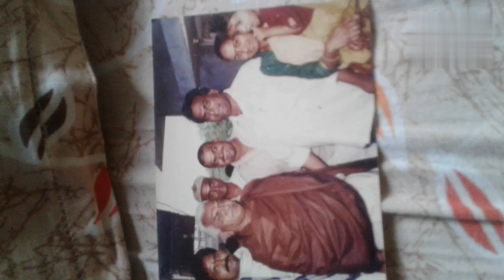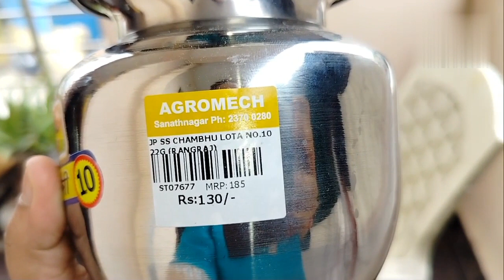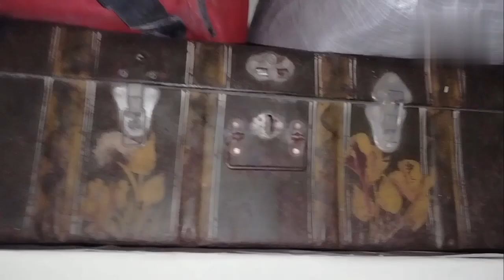THATHAYA antey evarki nachadu🙏🥰|| Thathaya chanipoe apude 1year ienda😐